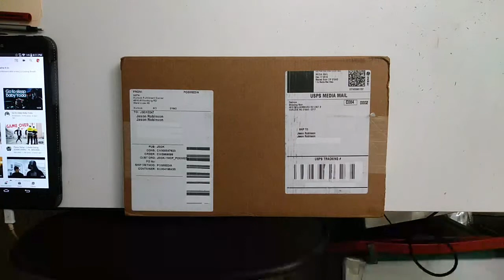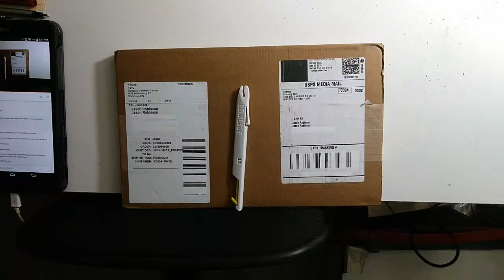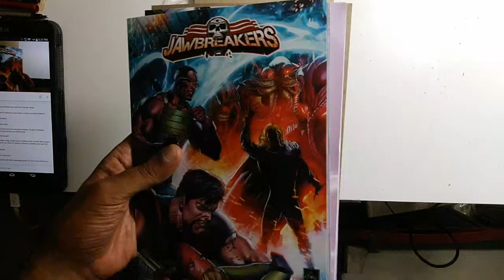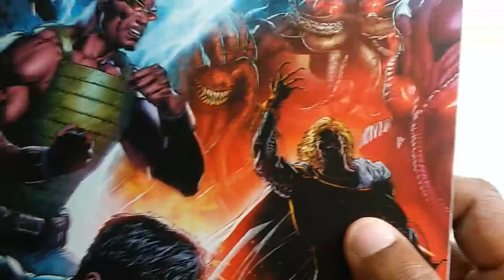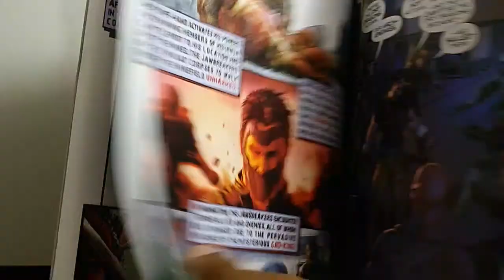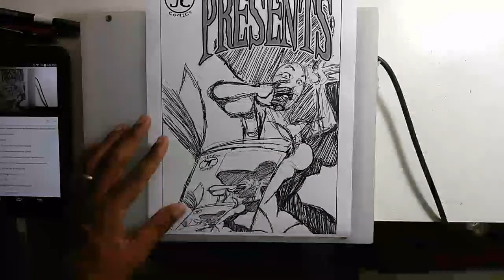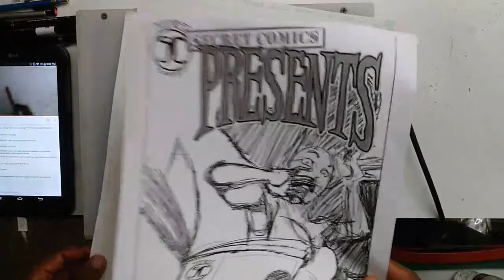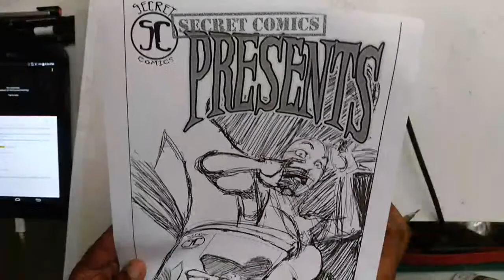Mystery UNBOXING & Drawing a Comic Book Cover!!!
Received a new, unknown comic book in the mail today and I'll start penciling the cover for  SECRET COMICS PRESENTS, the upcoming horror anthology comic book written by Nasser Rabadi, that'll launch on Indigogo in March, 2020! 🙂